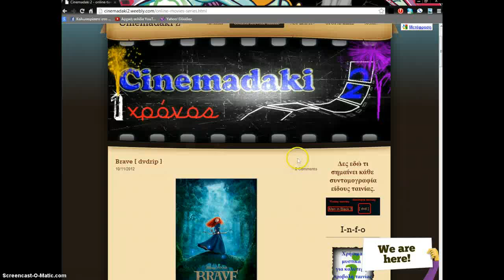Πως να δείτε μια ταινια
οδηγος για το πως να δειτε μια ταινια απο το Cinemadaki2 με τον νέο τρόπο